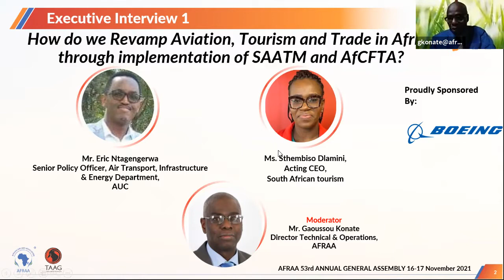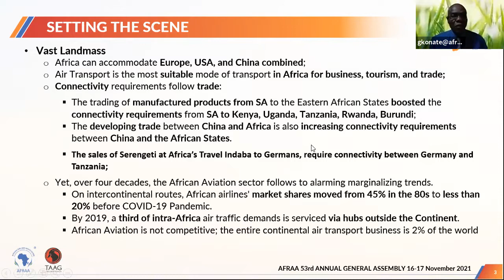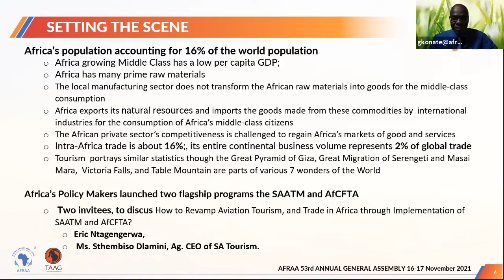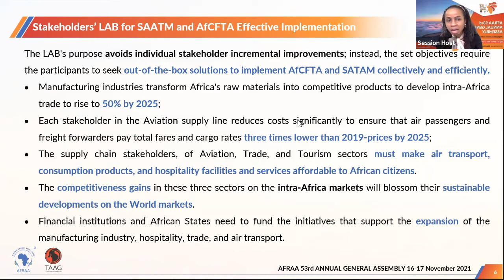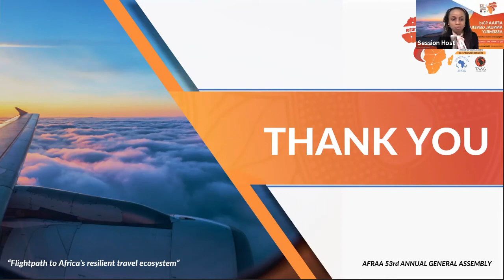Executive Interview : How do we revamp Aviation, Tourism and Trade in Africa-AFRAA 53RD AGA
An executive interview at the AFRAA 53rd AGA.